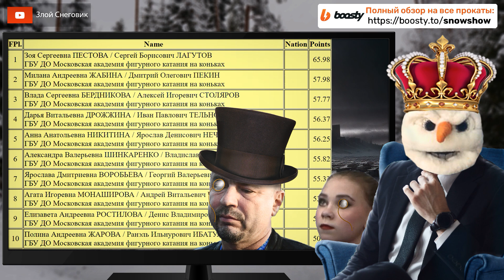ИТОГИ КОРОТКОЙ ПРОГРАММЫ - Танцы на Льду. Чемпионат Москвы 2023 по Фигурному Катанию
Танцы на льду, ритмический танец - Чемпионат Москвы по фигурному катанию 2023. Зоя Пестова / Сергей Лагутов, Полина Жарова / Ранэль Ибатуллин - Чемпионат Москвы 2023.